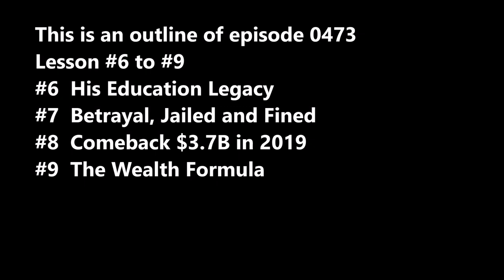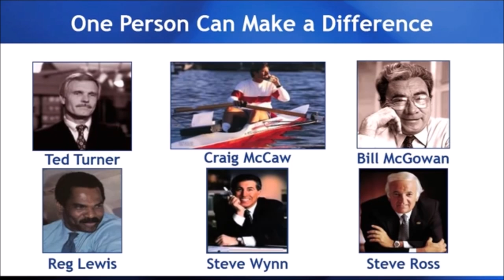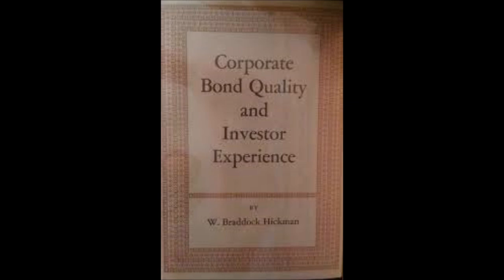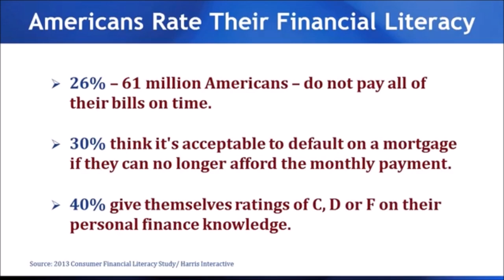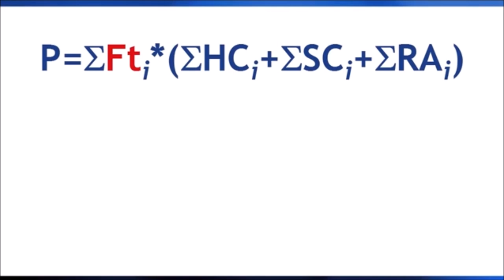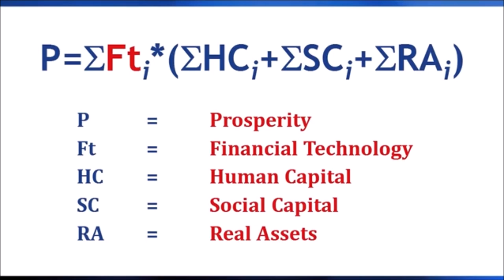SecretsSelfmadeBillionaires0473 Michael Milken The Junk Bond King Prison $600M Fine 9 Lessons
Michael Milken from Junk Bond King to Jail and fine $600M and later Comeback  9 Lessons He invented the Junk Bond Market  His mentor Professor Hickman laid the foundation in the 1950s.  His financial legacy millions of jobs and 10 Plus selfmade billionaires in new industries.  His fault LBO or Leveraged Buyyout led to destruction of TWA.  His Education Legacy.  His Prosperity Formula. His mission democratize availability of capital to new and small firms